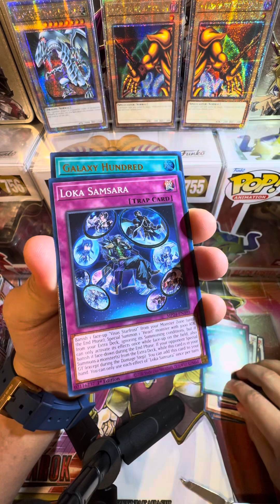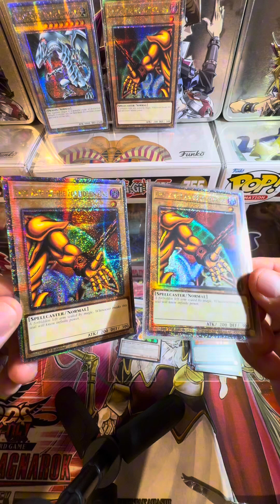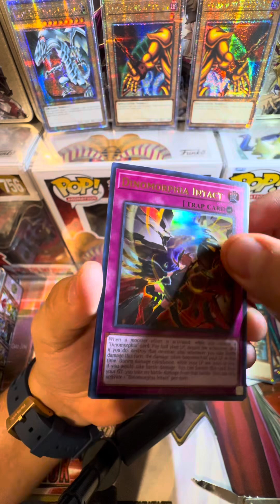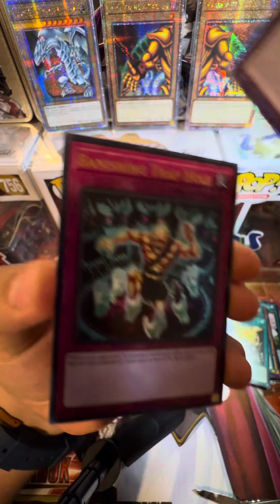Unboxing #6 de la lata del 25th Anniversary Tin: Dueling Mirrors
Este es el unboxin de la lata #6 en el canal tratando de conseguir las 4 piezas de exodia o el Blue-Eyes white Dragon